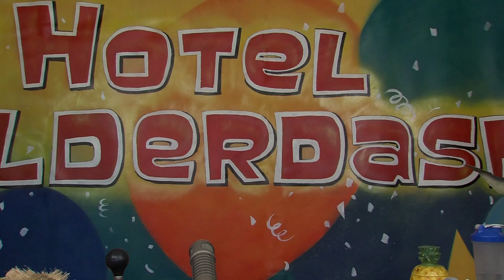Hula show at the Hotel